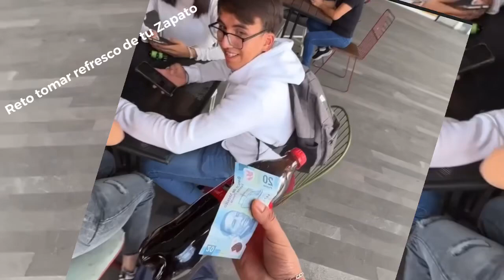Nuevo Reto de HotSpanish tomar refresco de tu zapato